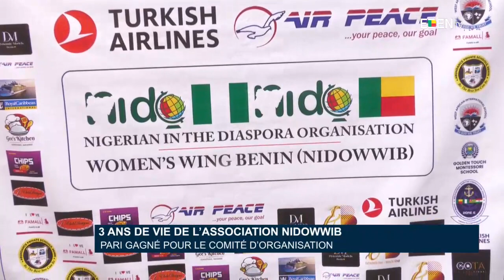3 Ans de vie de l’Association NIDOWWIB : Pari gagné pour le comité d’organisation